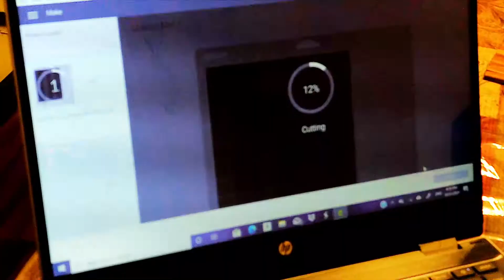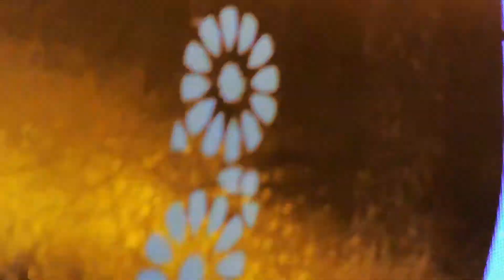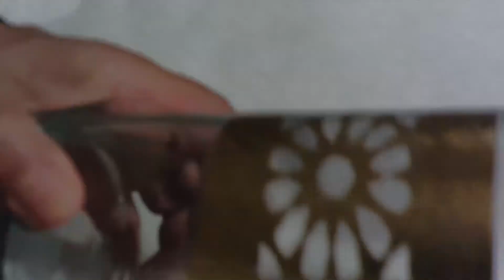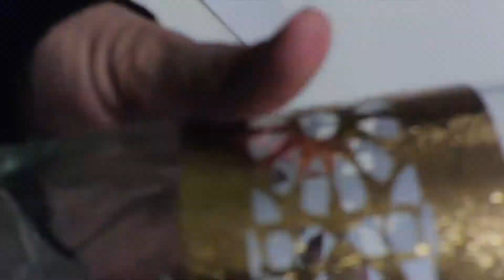Apothecary jars for candy decorated Arabesque design عمل يدوي لزجاجات الحلوى مزينة بزواقة الارابيسك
How to make Candy or Apothecary jars using Dollar Tree items and decorate them with gold vinyl .